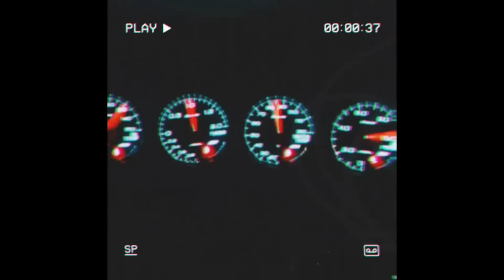[FREE FOR PROFIT] AGGRESSIVE PHONK TYPE BEAT- "GET OUT MY WAY"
Bpm:- 170

FREE FOR PROFIT BUT PROFIT WILL BE SPLIT BETWEEN THE ARTIST AND ME. FOR FULL PROFITS AND RIGHTS YOU NEED TO PURCHASE THIS BEAT. CREDITS ARE COMPULSORY WITH MY INSTAGRAM HANDLE.